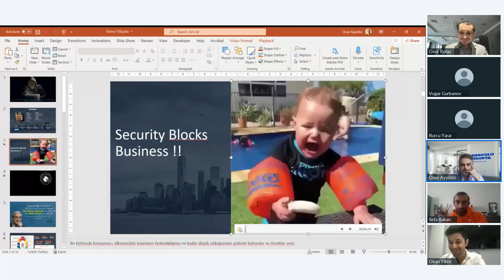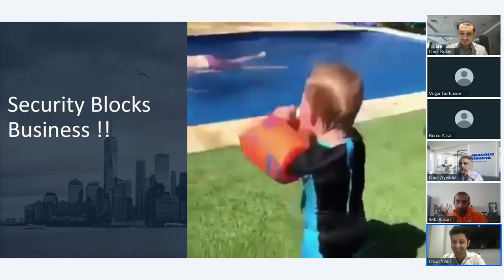UniqueSec & Secure Debug Cybersecurity Panel - Cybersecurity Insurance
Secure Debug recently organized an event on Cyber Security Insurance, where they invited Onur Ayyıldız, an expert in the cyber insurance and cybersecurity industry, as a keynote speaker. During the event, the importance of cyber security insurance was discussed, along with the types of cyber security insurance available in the market. Real-life cyber security incidents were also highlighted, demonstrating how insurance can help mitigate risks. The event concluded with a Q&A session, where attendees asked questions related to cyber security insurance, and Onur Ayyıldız provided insightful responses. Overall, the event was successful in educating attendees on the significance of cyber security insurance and how it can play a crucial role in protecting businesses from cyber threats.

I. Introduction

Brief overview of the Cyber Security Insurance event organized by Secure Debug
Explanation of the purpose and goals of the event

II. Speaker Introduction

Introduction of the keynote speaker Onur Ayyıldız
Explanation of his expertise in the cyber insurance and cybersecurity industry

III. Presentation on Cyber Security Insurance

Discussion of the importance of cyber security insurance
Explanation of the types of cyber security insurance available in the market
Examples of real-life cyber security incidents and how insurance helped mitigate the risks

IV. Q&A Session

Solicitation of questions from the audience regarding cyber security insurance and its application
Onur Ayyıldız's responses to the audience's questions

V. Conclusion

Recap of the key takeaways from the event
Thank you message to the attendees, speaker, and organizers